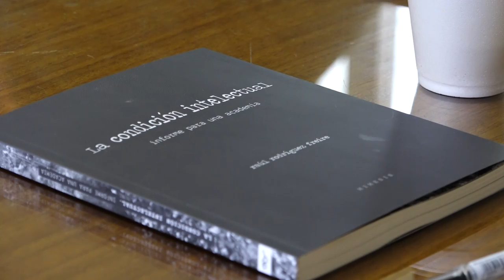La condición intelectual. Prof. Raúl Rodríguez Freire